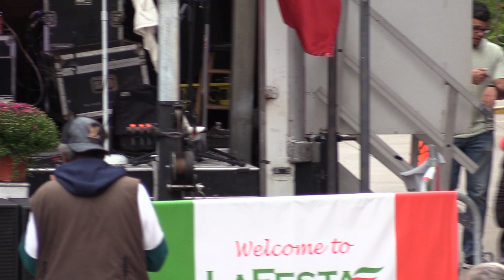Picture Perfect band 3rd set 8-30-24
La Festa Italiana SCRANTON PA.  Aug 30  2024
Picture Perfect 3rd Set Finale

'The Way You Make Me Feel" - Michael Jackson
'Sir Duke - Stevie Wonder
"Midnight Train to Georgia" - Gladys Knight & the Pips